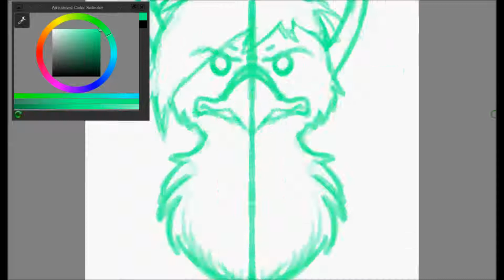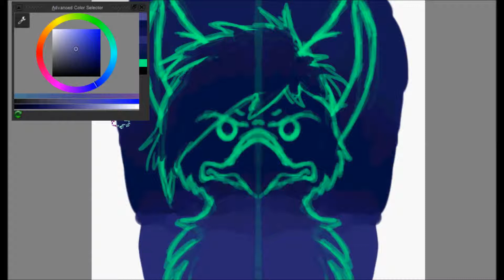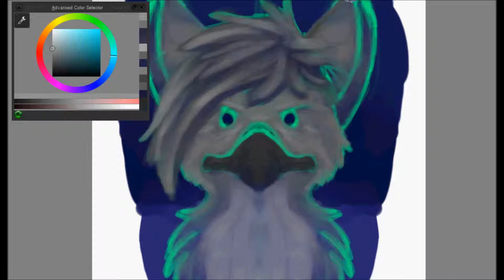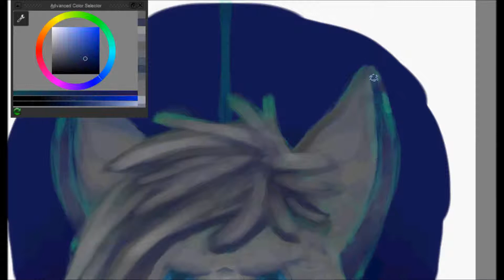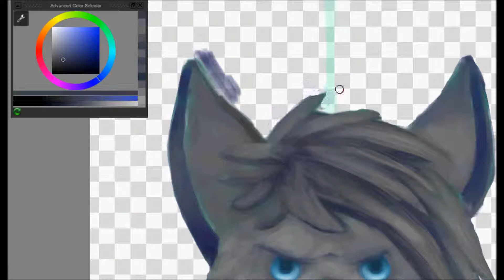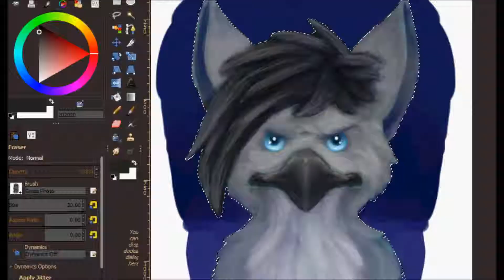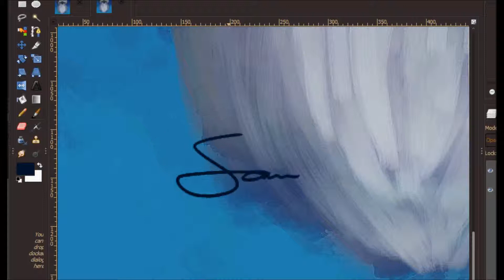Sebastian Speedpaint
This is a speedpaint of a commission I did for Litzana on deviantart of her character Sebastian. Hope you enjoy!

You can see the finished product here:

Tools used:
Krita
Gimp 2.8
Bamboo Splash Tablet
Hypercam 2

I don't claim copyright to any of this music. :)

If you have any questions, comment and I'll try to answer them!